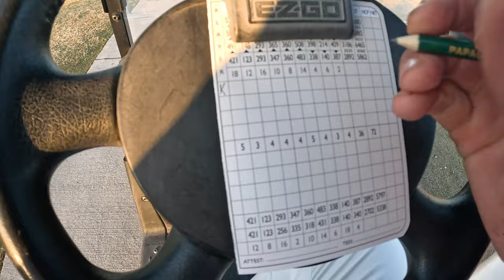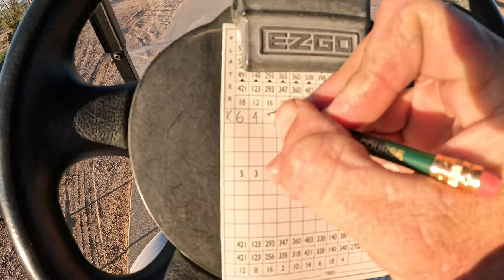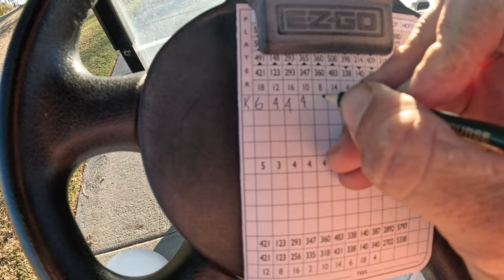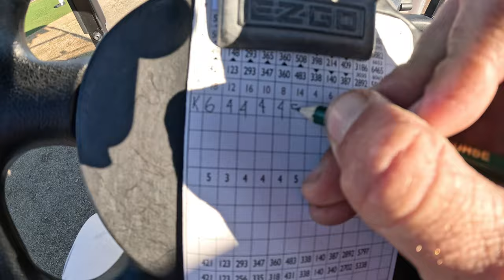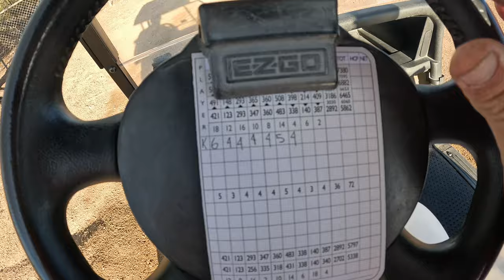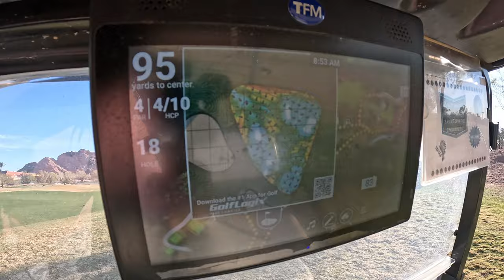Golf Vlog #4 | 9 Holes ASMR Golf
Mediocre golf. But sit back and relax and watch me play the back nine at Papago Golf Club.

-All shots were from my Galaxy Ultra and Go Pro.
-Outfit by Live Forever Golf